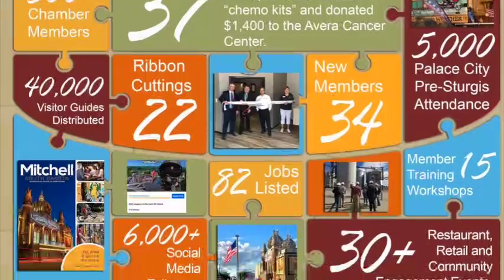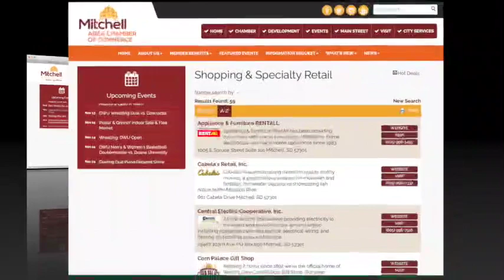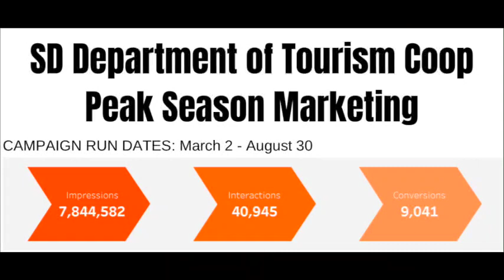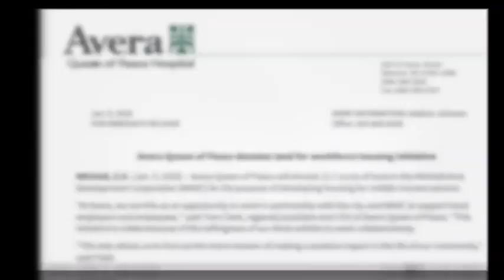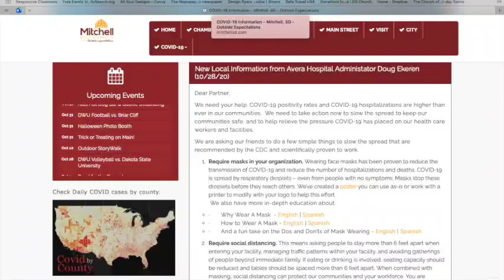2020 Annual Recognition Event Awards Presentation